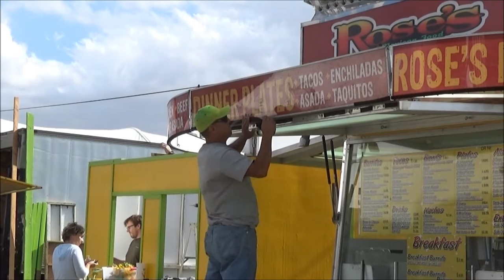Walking the Midway a week before Fair Start - Saturday September 27, 2014